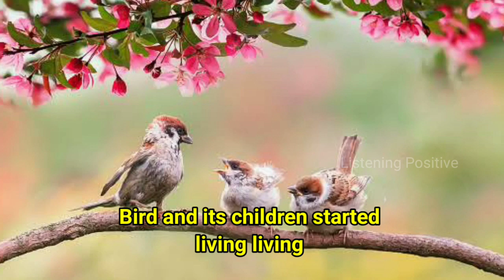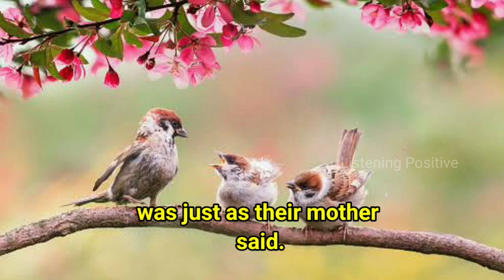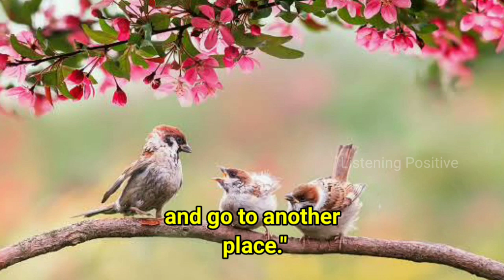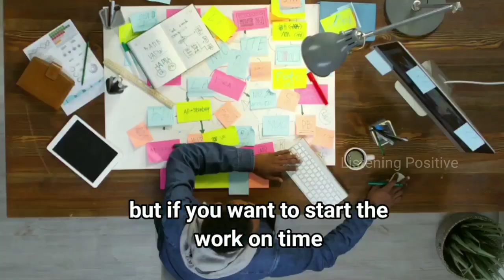Buddhist Story on Laziness | How to Overcome Laziness | Buddha Story in English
This is the story of a bird and it's children.After watching this story you can overcome your laziness.

When we listen to the stories,our minds will get some peace and refreshment.
So In this channel you can see best Interesting and Mind Relaxing stories of Lord Buddha.
Listening Positive 💖.